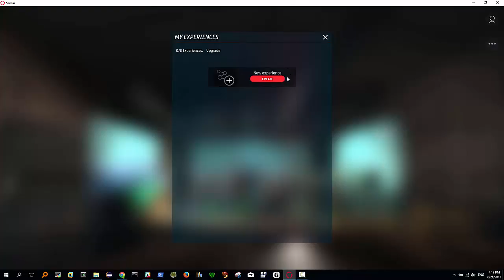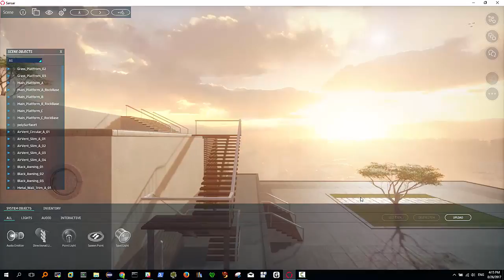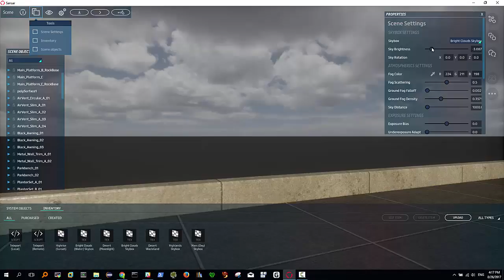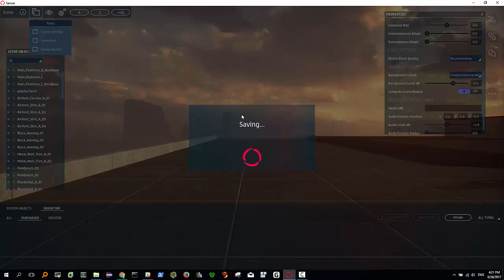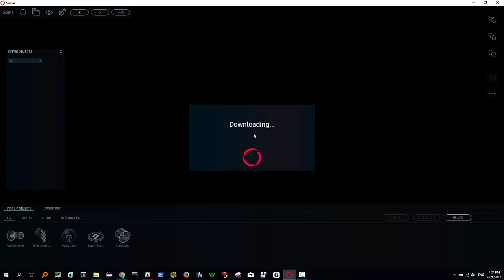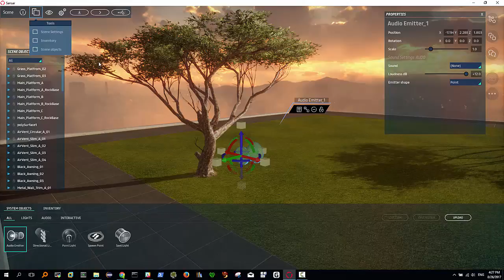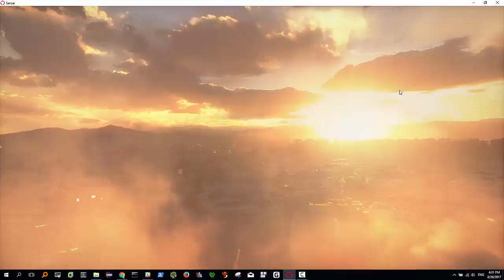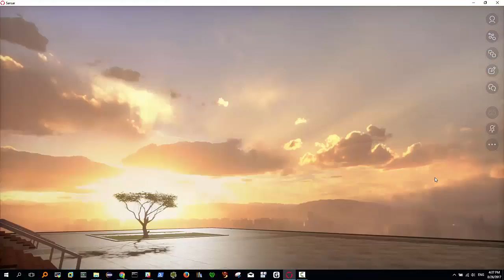SANSAR per dummies pt 4. Costruiamo una esperienza musicale